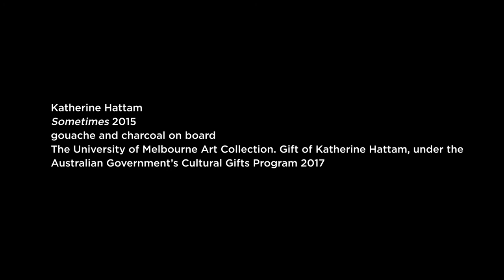Paying it Forward — Katherine Hattam on her work, 'Sometimes'